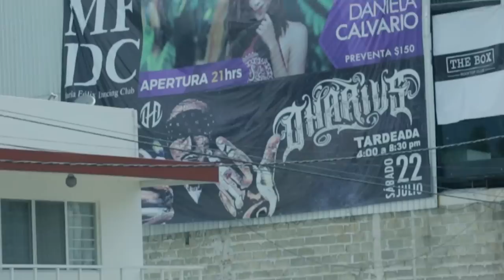Dharius - Sonando Aqui Sonando Alla EP8 T2 (TULA, HIDHALGO)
Producción: CDHA
Grabación & Edición: Abrhm Garza